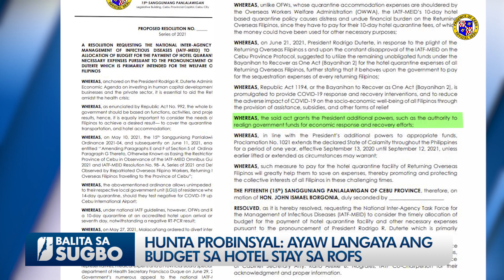HUNTA PROBINSYAL: AYAW LANGAYA ANG BUDGET SA HOTEL STAY SA ROFS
Panawagan sa Hunta Probinsyal sa Inter-Agency Task Force nga dili langayon ang budget alang sa bayad sa quarantine hotels sa mga mouli nga ROFs.